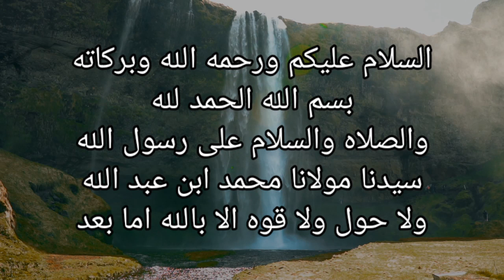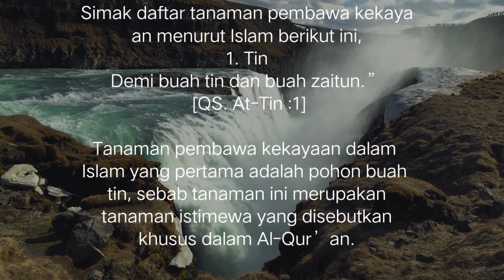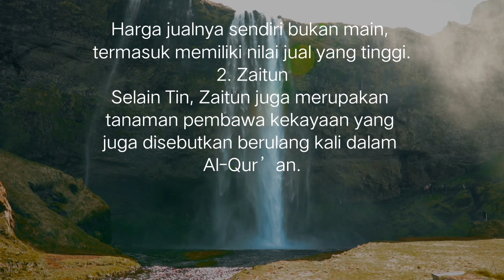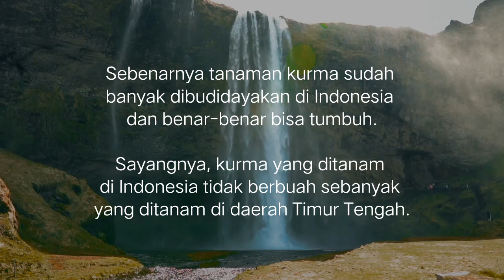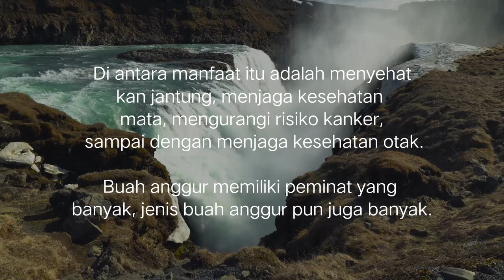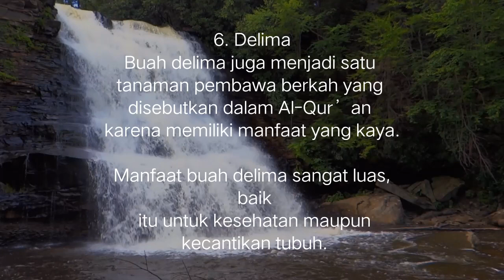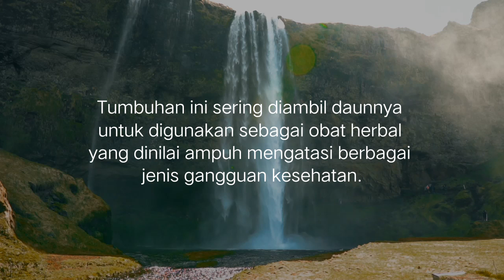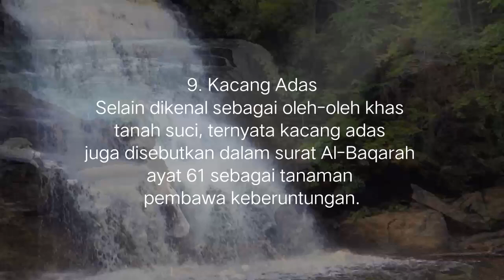9 TANAMAN PEMBAWA KEKAYAAN DALAM ISLAM !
9 TANAMAN PEMBAWA KEKAYAAN DALAM ISLAM !

1 TIN
2 ZAITUN
3 KURMA
4 ANGGUR
5 PISANG
6 DELIMA
7 BAWANG MERAH & BAWANG PUTIH
8 BIDARA
9 KACANG ADAS